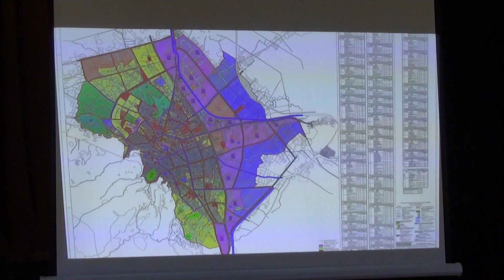Околу 200 граѓани со свои забелешки и сугестии за ГУП от на Струмица 06.11.23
Околу 200 граѓани со свои забелешки и сугестии за ГУП от на Струмица – одржана  јавната расправа на нацрт планот 06.11.23